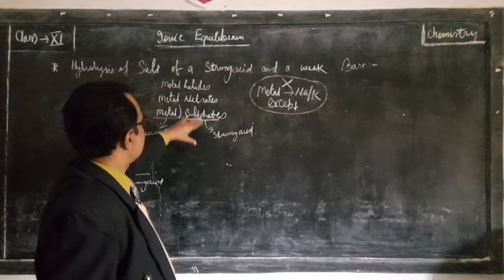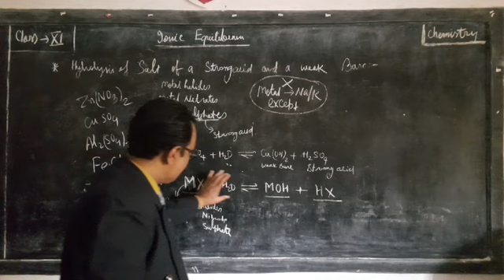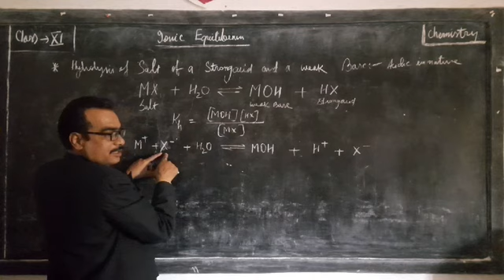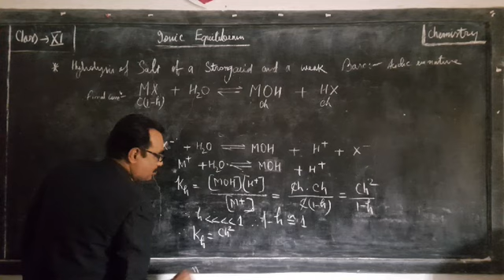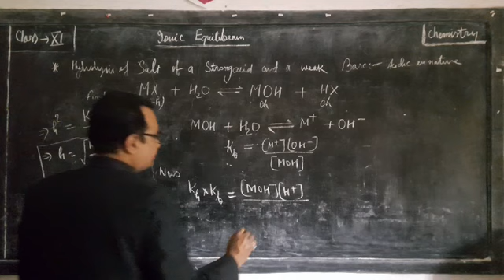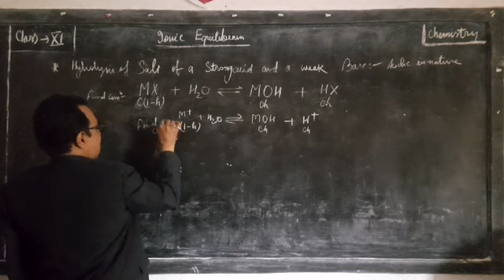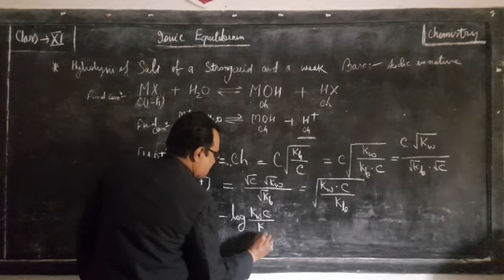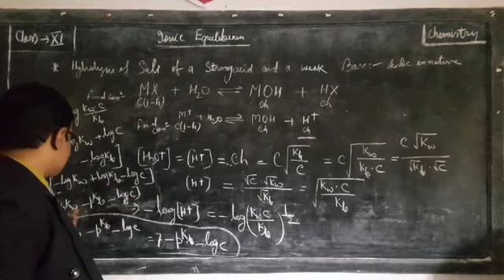7.28.2. Hydrolysis of Salt of a strong acid and weak base | Equilibrium | Class XI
relation between Kb, Kh and Kw & pH of salt solution